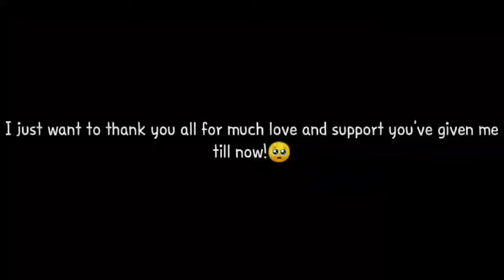Happy 1st Anniversary To Revolunet51!✨🥳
Communicate with me here! ❤️